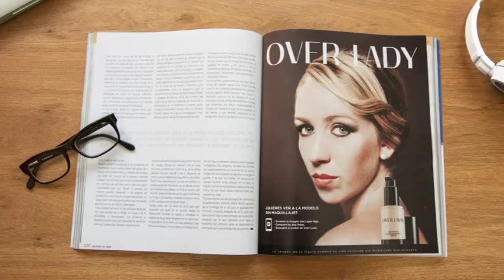Fake up VML MX NiUnaMenos1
Agencia: VML México
Cliente: La Casa del Encuentro